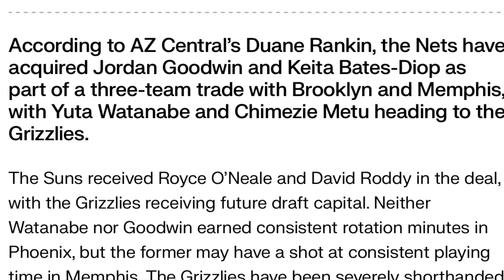Phoenix Suns Trade For Royce O neale Fantasy Basketball / NBA News